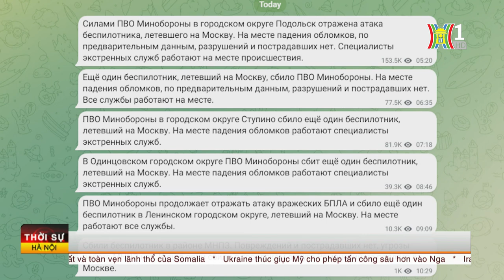Nga bắn hạ máy bay Ukraine đang trên đường tấn công Moskva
Thị trưởng Moskva Sergei Sobyanin hôm nay, 1/9, thông báo, lực lượng phòng không Nga đã được kích hoạt để ngăn chặn cuộc tấn công bằng máy bay không người lái UAV của Ukraine vào Moskva. Ông Sobyanin cho biết không có thương vong hay thiệt hại nào trên mặt đất.